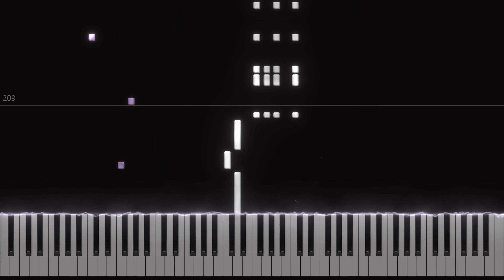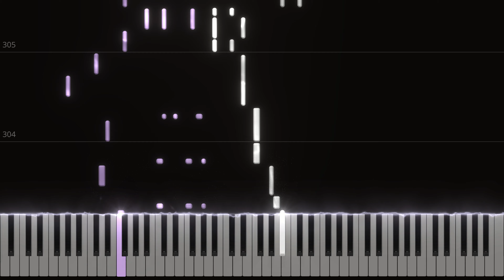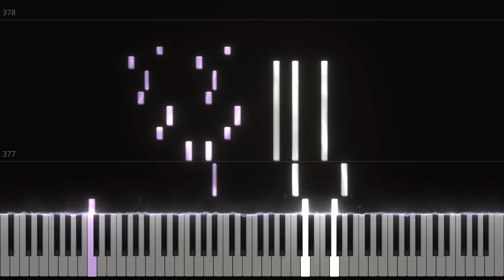The Carebear - Everywhere in The Beginning of Nowhere Stage 1 /// PIANO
Everywhere in the Beginning of Nowhere is a multi-chaptered audio representation of dementia and its devastating effects.

Transcribed for piano as accurately as possible.

STAGE 1

Stage one is the stage in which there are no visible symptoms. The occasional falters of old age prevent a perfect memory but life seems to be going as you thought. Enjoy it while it lasts.

The pianist shows no signs of impairment when playing. All songs are performed as flawlessly as they were in the Golden Years.

(0:00) - Autumn Dusk
(1:53) - Joys in the Past
(5:23) - In Everything Content
(7:10) - The Colorful All
(8:34) - Steadfast Clarity
(10:23) - Time of the Mind
(11:42) - Unawareness